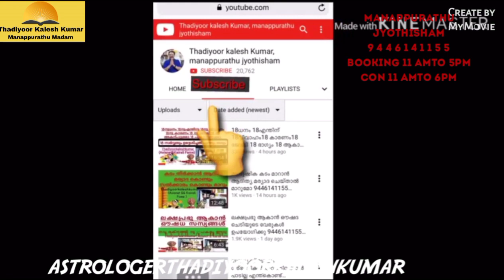അമിതഗ്രഹപ്പിഴനിങ്ങൾക്കുണ്ടോഎങ്കിൽഇതുകാണൂ9446141155ASTROLOGERTHADIYOORKALESHKUMAR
MANAPPURATHUMADOM,THADIYOOR, THIRUVALLA TO RANNY ROUTIL THADIYOOR NSS HS NEAR CONSULTING TIME 11 AM TO 6 PM BOOKING TIME 12 TO 3PM 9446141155 THADIYOORKALESHKUMAR(ASIANET &KAIRALI FAME) ASTROLOGER VASTHU GEM AYURVEDA AND POEM WRITTER 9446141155#Astrology#MalayalamAstrology#Jyothisham#Mantrikam#Vasthuinkerala#Bharathiyayoga#Technology#Poems#Hitmalayalamsong#KeralFilmIndustry#MalayalamActress#Beautytips#pentulam#Malayalamtraditinals#Hindudevotionals#Teaching#YoutubeCreatinsTip#YoutubeTopTips#Videos#Photography#Devapresnapredictions#Cneartist